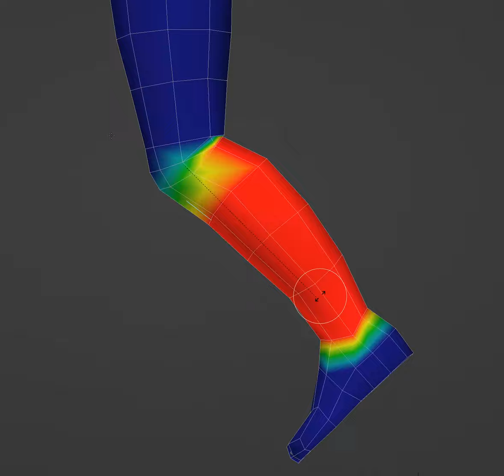Low Poly Knee, Quick Deformation Demo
Twitter compression killed this when I posted it there so I am uploading it here with better quality.